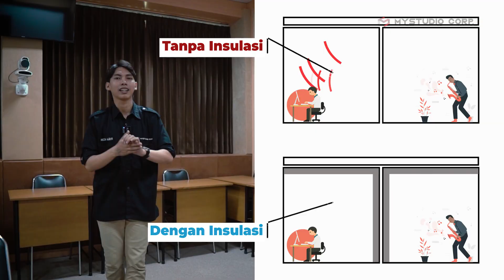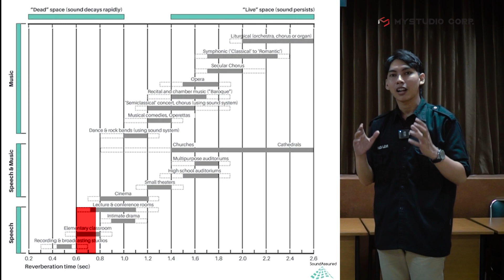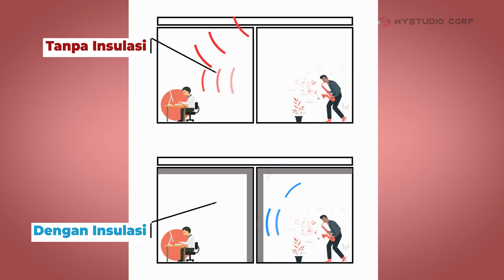Ruang Kelas Desain Gak Bikin Bosen Dilengkapi Dengan Insulasi Suara Ruangan - Review Microteaching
Kali ini kita akan review dan bahas lengkap ruangan kelas yang memiliki desain dan konsep unik.
Ruangan kelas ini akan digunakan untuk kegiatan micro teaching di Universitas Sanata Dharma Yogyakarta.
Yang membuat ruangan ini berbeda dari ruang kelas lainnya yaitu adalah menggunakan sistem insulasi suara agar suara berisik tidak masuk ke dalam ruangan ini.
selain itu ruangan ini juga sudah menggunakan Absorber untuk mengurangi gaung di dalam ruangan.